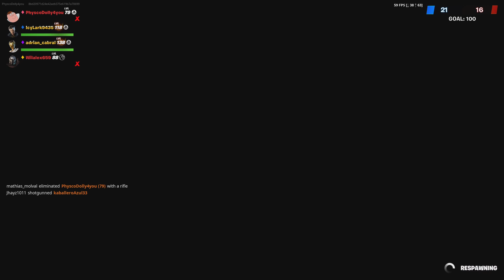Black sheep 4 Arms inner built strong chine hero cape knock out limited edition